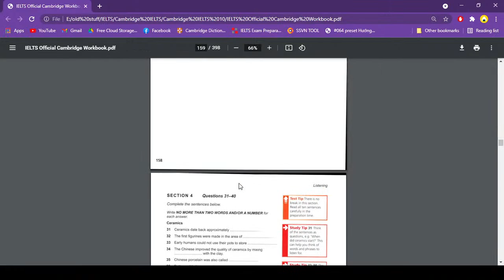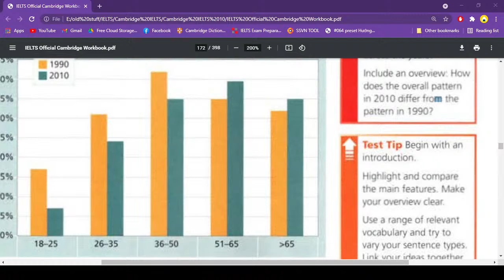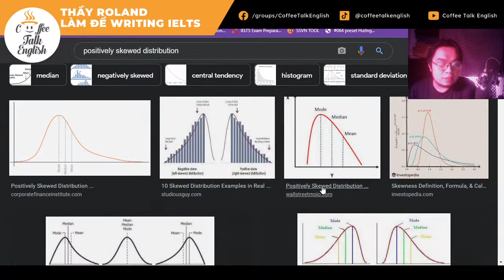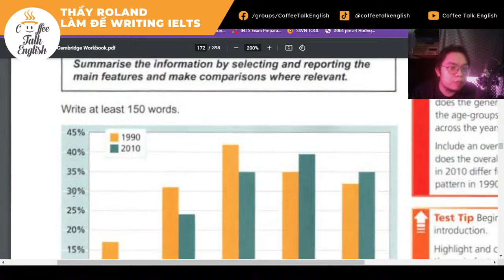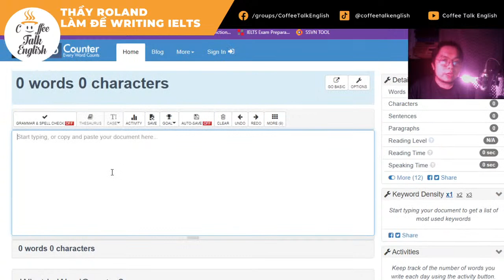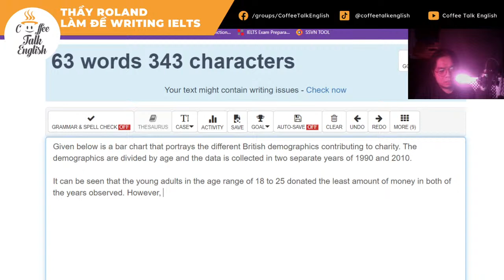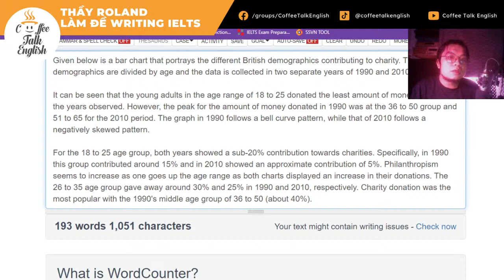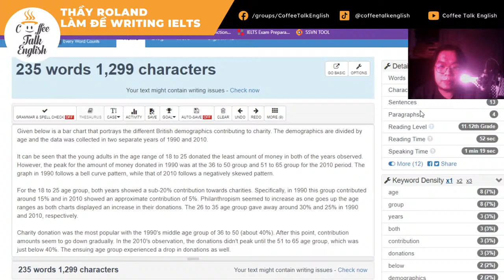IELTS Writing with Roland Ep.2 - Coffee Talk English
Tiếp nối chuỗi series sửa đề IELTS những tuần qua, hôm nay thầy Roland sẽ tiếp tục livestream sửa đề IELTS Writing Task 1 cho chúng ta.

Để tiện theo dõi qua Facebook, hãy theo dõi link sự kiện